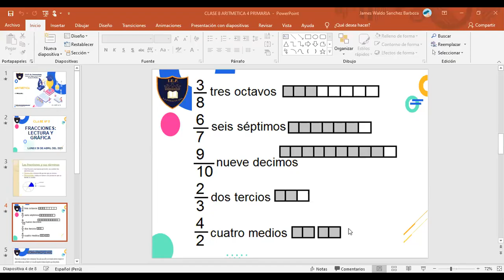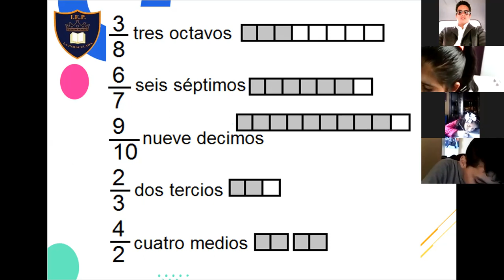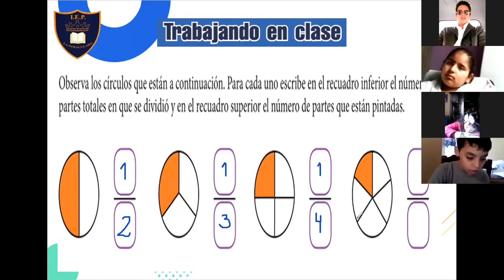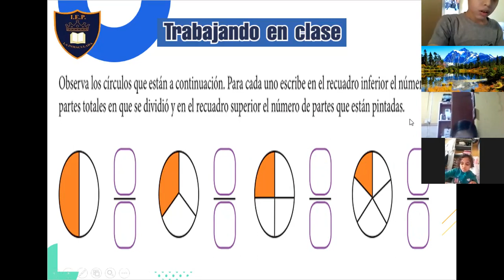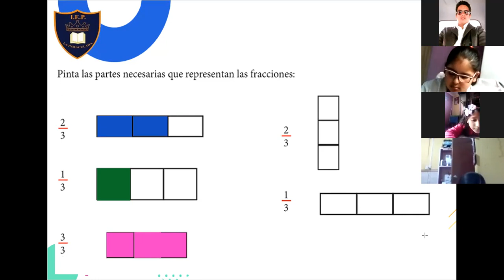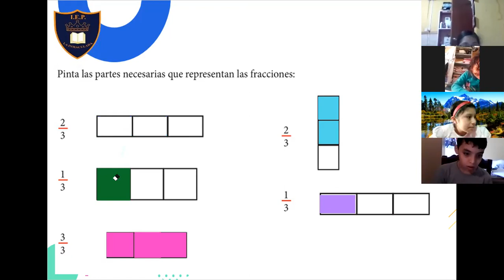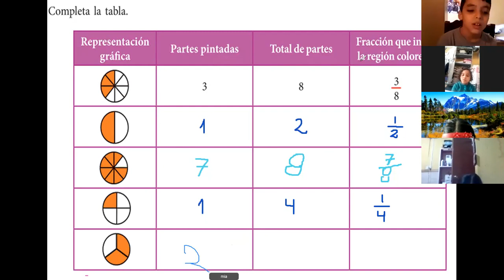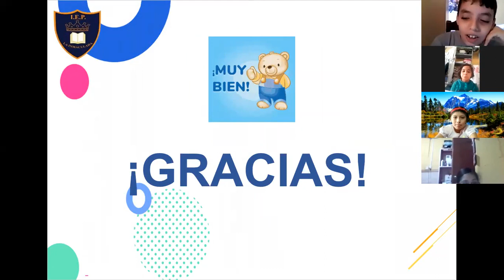CLASE 8 ARITMETICA 4 PRIMARIA PARTE 2